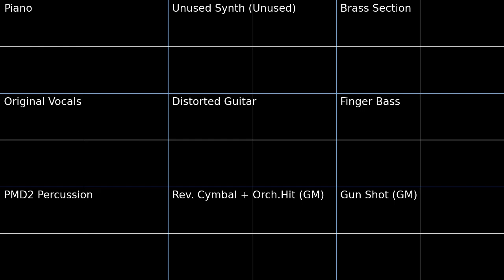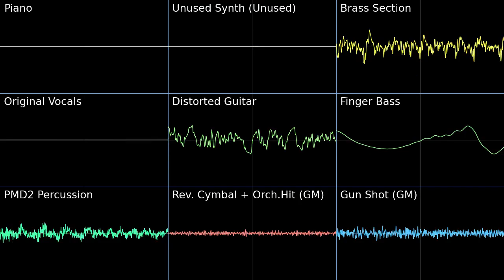A Stranger I Remain - MGR:R PMD2 Soundfont Cover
Another one in the list of unfinished projects. If you couldn't tell I have a lot of those.
This is the first time I have used this unused synth, and it fits really well. It's also one of the few times where PMD2 percussion fits well.
The vocals are official so it was just a matter of lining them up in audacity.

A Stranger I Remain - Metal Gear Rising: Revengeance